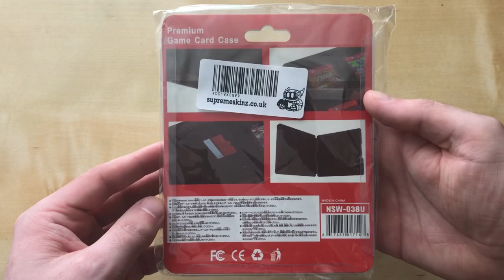Unboxing Nintendo Switch *Not* Power A Game Card Case Luigi (UK)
My Unboxing Of The Nintendo Switch *Not* Power A Game Card Case Luigi